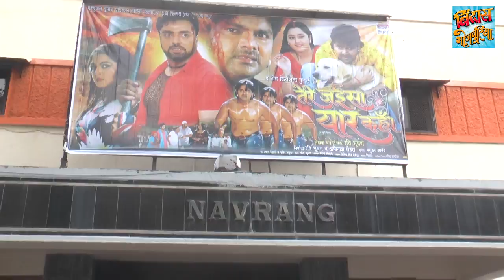तेरे जईसा यार कहाँ - Tere Jaisa Yaar Kahan Public Review- Pawan Singh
Watch out the public review of Bhojpuri movie '  Tere Jaisa Yaar Kahan' which stars Pawan Singh and Kajal Raghwani.